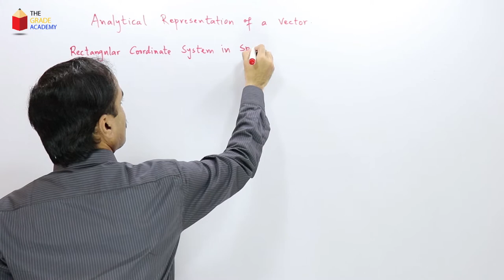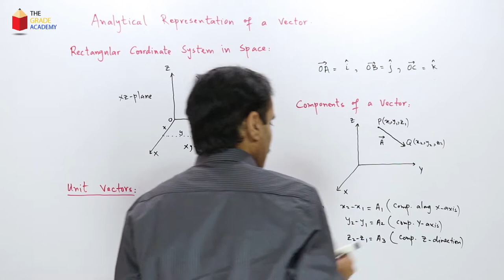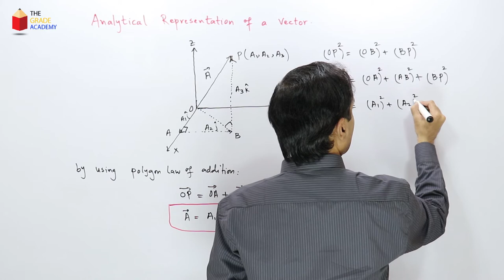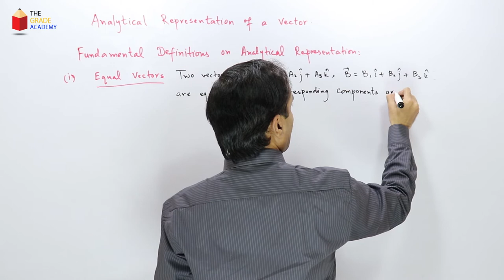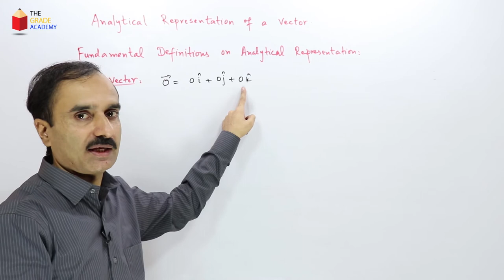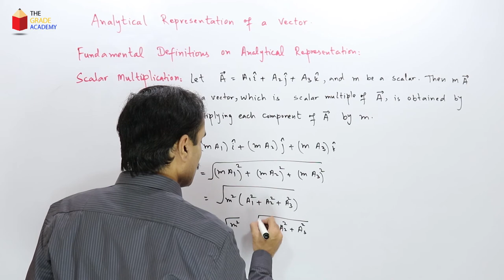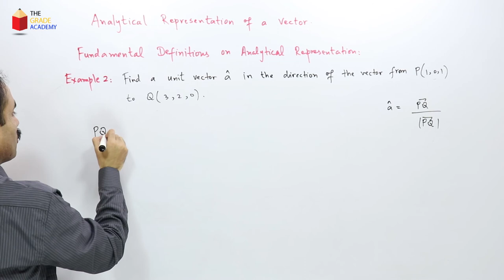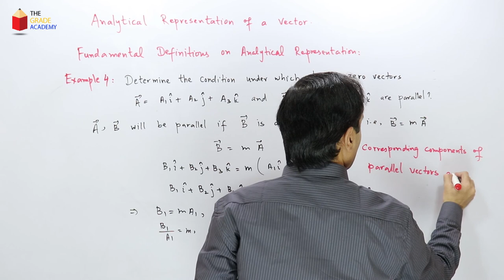Vector and Tensor Analysis by Dr Nawazish Ali |Chapter 1 | Lecture 2 | BS / MSc Mathematics Lectures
Analytical Representation of Vectors | Algebra of Vectors | Lecture 2 | Vector and Tensor Analysis | BS / MSc Mathematics Lectures
The Grade Academy brings you the lecture 2 from chapter 1 ( Algebra of Vectors) of vector and tensor analysis by dr nawazish ali. Muhammad Rashid explains the basic algebraic definitions like equal vectors, negative of a vector, unit vector, addition of vectors, subtraction of vectors and scalar multiplication of vectors using the analytical representation of vectors.